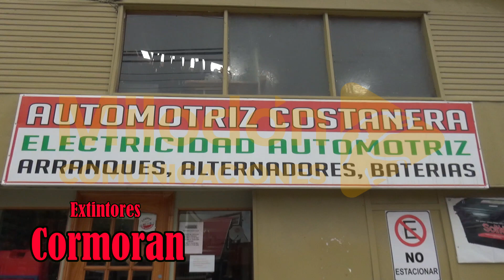EXTINTORES CORMORAN TV 2022 DEMO